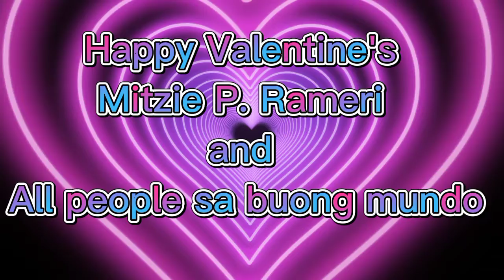HAPPY VALENTINE'S ALL# Ka tropa tv